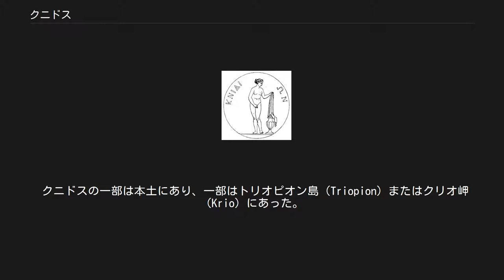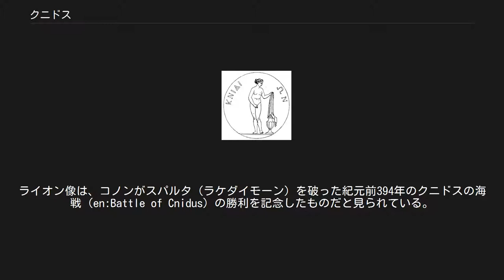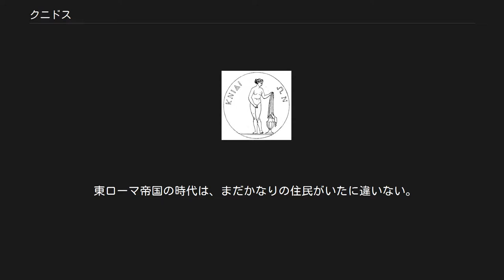クニドス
クニドス（希: Κνίδος, Knidos, 英: Cnidus）はアナトリア半島にあった古代ギリシアの都市で、ドーリア人のヘクサポリス（6都市連合、en:Doric hexapolis）の1つ。
場所は、現在のトルコの、 ギョコヴァ湾（en:Gökova）に面したダッチャ半島（en:Datça Peninsula）にあり、地元ではテキール（Tekir）と呼ばれている。
 クニドスの一部は本土にあり、一部はトリオピオン島（Triopion）またはクリオ岬（Krio）にあった。
島か岬かについて意見が分かれるのは、古代に橋によって結ばれていたという事実に起因する。
現在は狭い砂の地峡によって繋がっていて、Deveboynu岬と呼ばれている。
橋を架けることによって、島と本土の間の海峡に2つの港が作られた。
そのうち南側の大きな方は、今でも完全な状態で残っている、2つの強固な造りの突堤に囲まれていた。
 クニドスの全長は1マイル（1.6km）未満で、城壁内の全地域は建造物の遺跡が密集している。
島・本土両方の城壁は全体で環状をなしている。
多くの場所、とくに町の北の端にあるアクロポリスの周囲はきわだって完全である。
この遺跡が西洋に知られるようになったのは、1812年のディレッタンティ協会の業績と、1857年から1858年にかけてのC・T・ニュートンによる発掘に負うところが大きい。
 クニドス全景 アゴラ、劇場、オデオン（音楽堂）、ディオニューソスの神殿、ムーサの神殿、アプロディーテーの神殿、それにたくさんの小さな建物がこれまで確認されており、都市の概要はかなりはっきりとわかっている。
プラクシテレス作の有名な彫刻『クニドスのアプロディーテー』はこの都市のために制作されたものだったが、壊されてしまった。
その代わり、後の時代の複製が残っていて、その1つはバチカン美術館にある。
神殿の境内でニュートンが発見したデーメーテールの座像は大英博物館に送られた。
またニュートンは都市の南東約4.8kmのところで壮麗な墓の廃墟とペンテリコン（en:Penteli）産大理石の塊から作られた、長さ3m、高さ1.8mの巨大なライオン像を見付けた。
ライオン像は、コノンがスパルタ（ラケダイモーン）を破った紀元前394年のクニドスの海戦（en:Battle of Cnidus）の勝利を記念したものだと見られている。
 クニドスの硬貨のエングレービング。
描かれているのは、プラクシテレスの『クニドスのアプロディーテー』 クニドスは太古の都市で、ギリシアの、おそらくスパルタ（ラケダイモーン）人の植民都市だった。
コス島、ハリカルナッソス（現在のボドルム）、それにロドス島のリンドス、カメイロス、イアリソス（en:Ialysos）といった都市とともに、クニドスは「ドーリア人のヘクサポリス（6都市連合）」を形成し、Triopian岬では同盟の会議と、アポローン、ポセイドーン、ニュンペー（ニンフ）たちを祝う3大競技が催された。
 クニドスは最初、60人のメンバーから構成され、1人の行政官が議長を務める、寡頭制の元老院によって統治されていた。
古い一族の名がかなり後の時代まで続いていることが銘によって示されているが、その構成は一般の人気に左右されていた。
クニドスの場所は商業に適していて、クニドス人は相当な富を蓄え、それでリーパリ島を植民地化したり、アドリア海のコルチュラ島に都市を建設した。
しかし最後には大キュロスに屈し、エウリュメドンの戦い（en:Battle of the Eurymedon）からペロポネソス戦争後期にかけてはアテナイの支配を受けた。
 さらに、勢力を拡大したローマ帝国にもクニドス人はあっさり忠誠を誓った。
ローマはアンティオコス3世に対する加勢へのほうびとして、クニドスの自治を許した。
 東ローマ帝国の時代は、まだかなりの住民がいたに違いない。
ビザンティン建築に属する多くの巨大な建物が廃墟の中に含まれるためである。
キリスト教の埋葬所も近隣に普通にある。
 といった人々が、歴史上名高いクニドス人である。